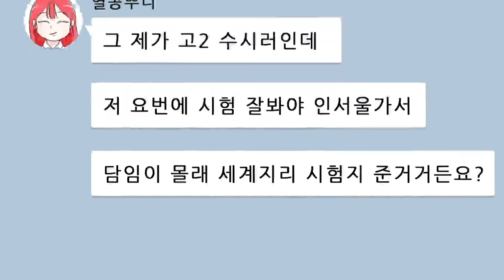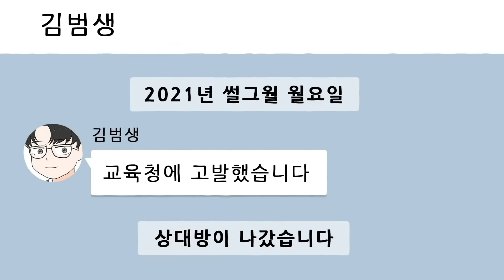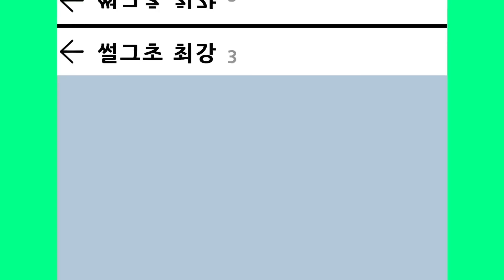(사이다툰)역대급 진상 금수저 잼민이들의 충격적인 최후/영상툰/MOAㅏ보기/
✩영상은 실화를 각색한 것과 창작한 것이 섞여 있습니다✩